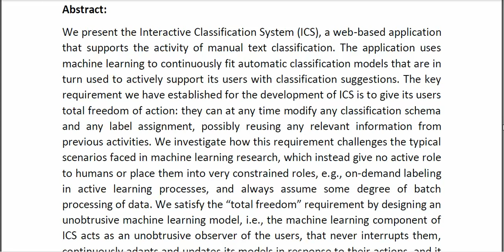ICS Total Freedom in Manual Text Classification Supported by Unobtrusive Machine Learning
* Complete Source Code
* Complete Documentation
* Complete Presentation Slides
* Flow Diagram
* Database File
* Screenshots
* Execution Procedure
* Readme File
* Video Tutorials
* Supporting Softwares
Support Specialization
* 24/7 Support
* Ticketing System
* Voice Conference
* Video On Demand
* Remote Connectivity
* Document Customization